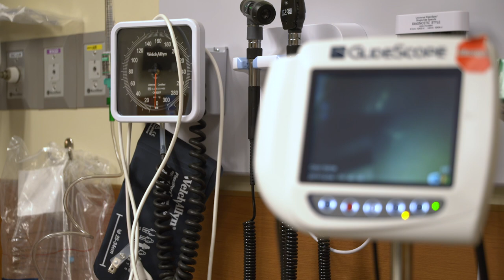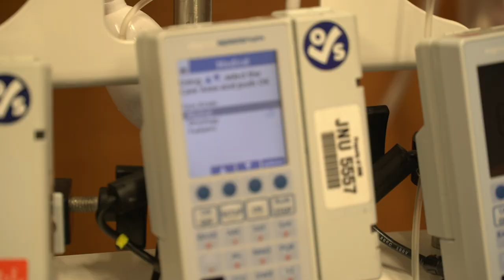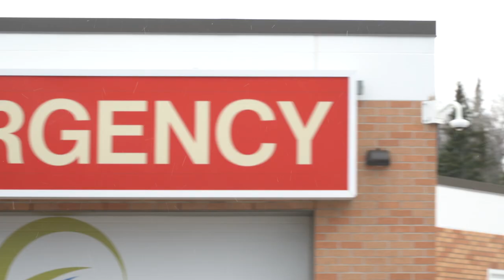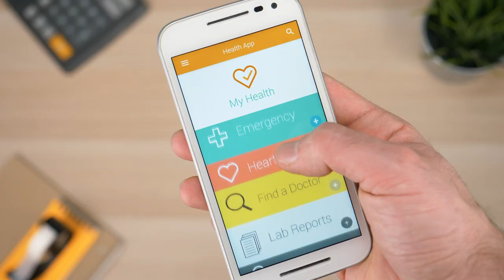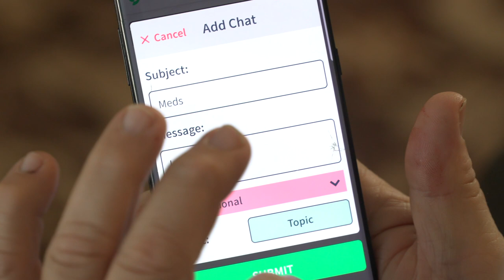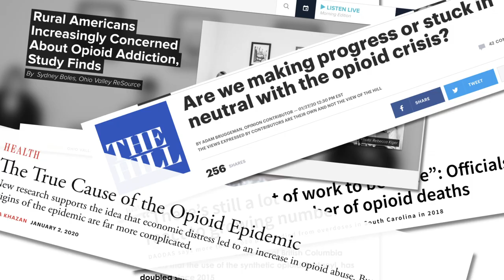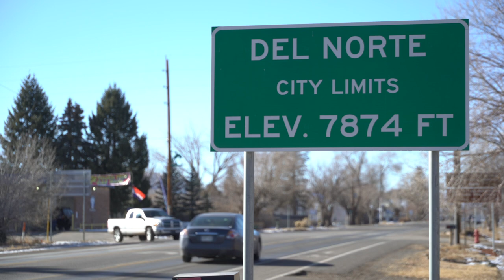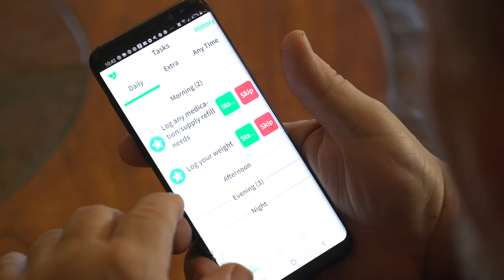CoBank: Supporting Rural Healthcare to Serve America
CoBank recognizes the healthcare challenges that rural communities are facing today. The bank is committed to supporting valuable healthcare programs that can be replicated across rural America to make a real difference in the lives of our customers.